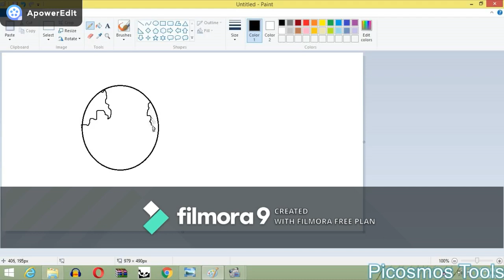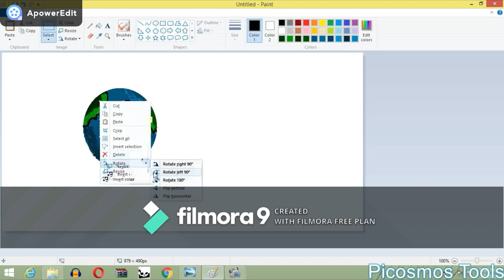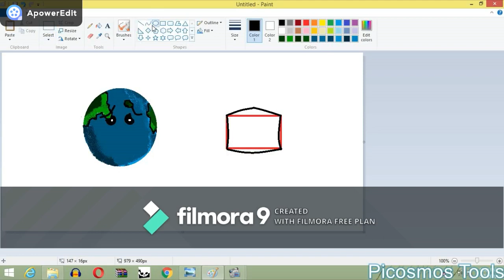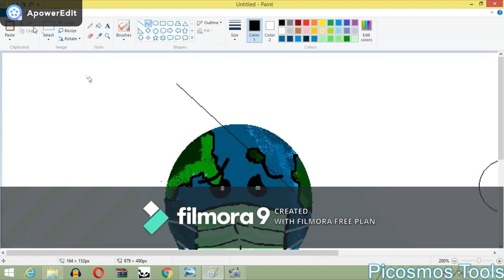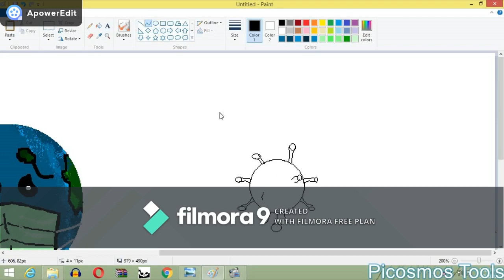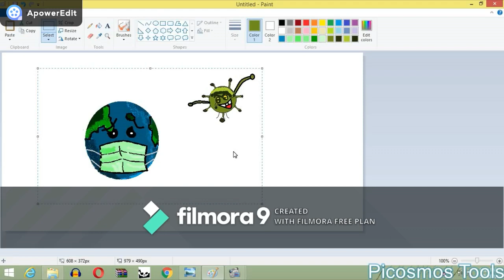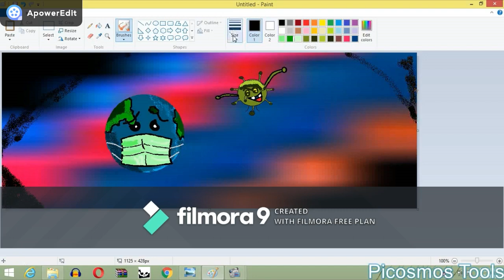How to Draw In PC? Ms Paint Tutorial | Earth VS Corona Virus